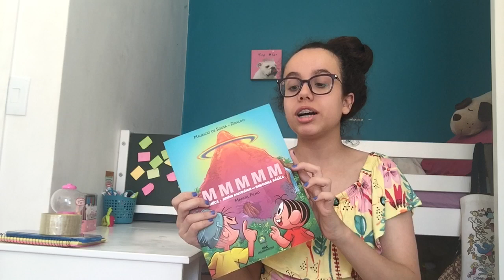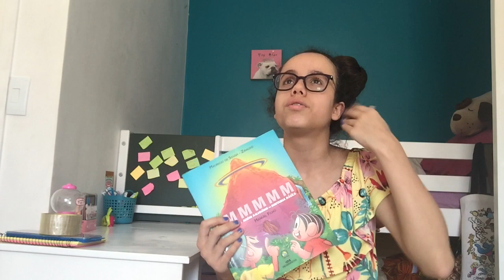Resenha: Mônica e menino maluquinho na montanha mágica (M.M.M.M.M)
Oi pessoal!
No vídeo de hoje trago para vocês a primeira resenha de 2019! Espero que gostem!
Beijos de morango 🍓

Livro:MMMMM -  Mônica e o Menino Maluquinho na montanha mágica
Mauricio de Souza - Ziraldo e Manuel Filho
Editora: Mauricio de Souza
Melhoramentos
Ps: tive que regravar o vídeo

O Mundo de Sophia é um canal versátil que busca interagir com o público em geral,  através de DYIs, Resenhas literárias e dicas de estudos.
Venha fazer parte desse mundo!

Texto: Gabriela Paro (mãe)
 CONTATO PARA PARCERIAS: